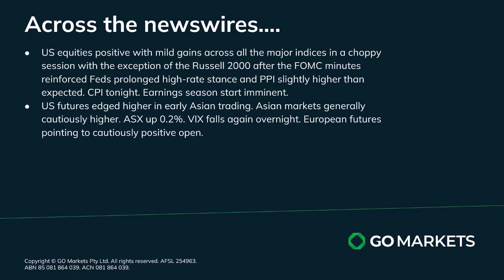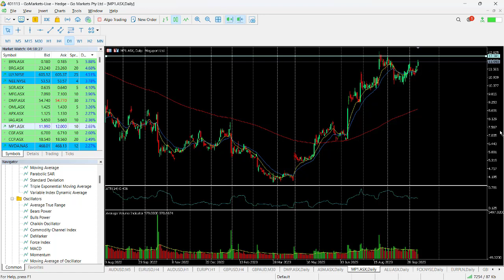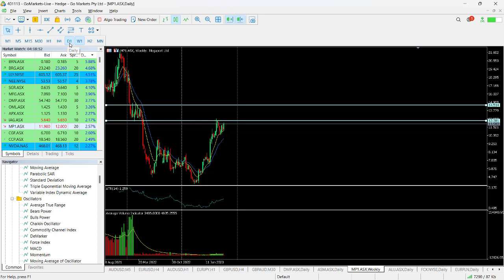GO Market Update and Charts of Interest - MP1 and EURJPY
Mild gains in the US overnight as markets await tonights important US CPI number. Some follow through in Asia and the USD continues to weaken. ASX holding onto small gains.

Melbourne.